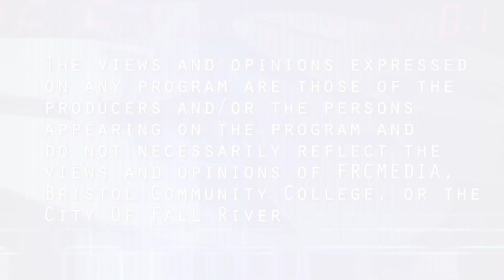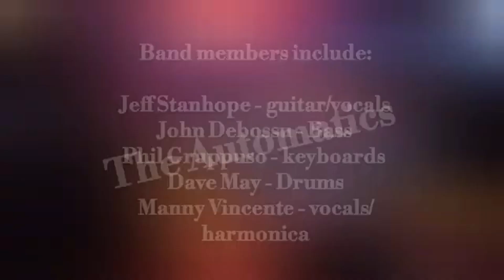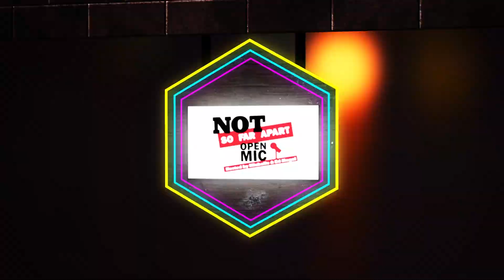Not So Far Apart Open Mic - March 2024